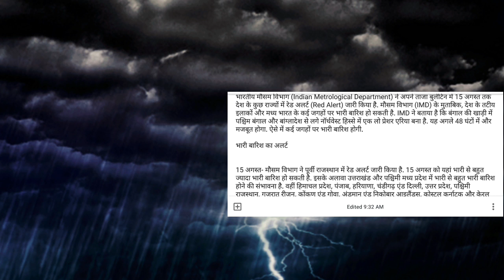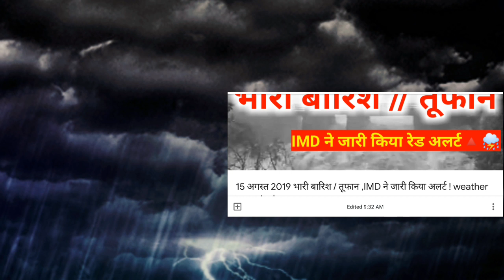15 अगस्त 2019 भारी बारिश / तूफान ,IMD ने जारी किया अलर्ट ! weather news today